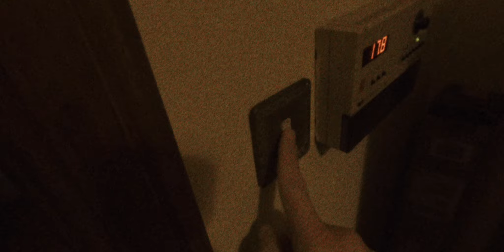ROAM goes to the USA | DAY #0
Travelling to the USA with my buddies Superdownhome

Milano Malpensa (MPX) to New York (JFK)
New York (JFK) to New Orleans (MSY)